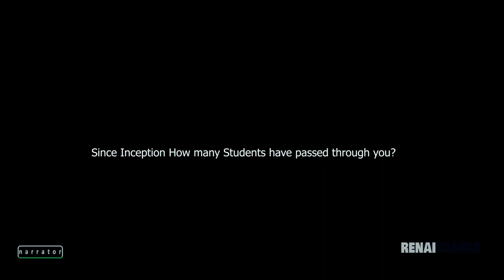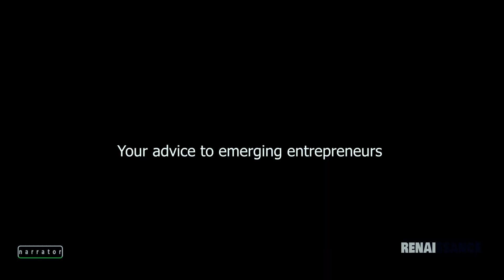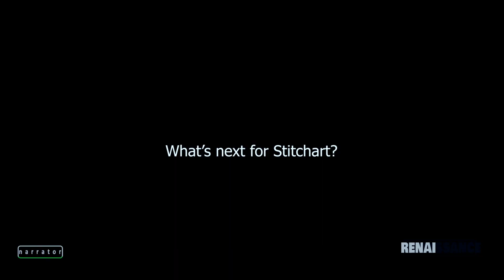She never knew she will grow this big: An Enugu story of Purpose, Resilience and Vision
She never knew what she was about to unleash until her vision began to gain traction. Watch the inspiring story of an emerging big fashion school in Enugu.